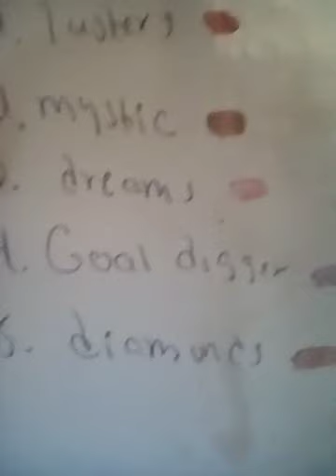Birthday blessings part 4 by slimchelle